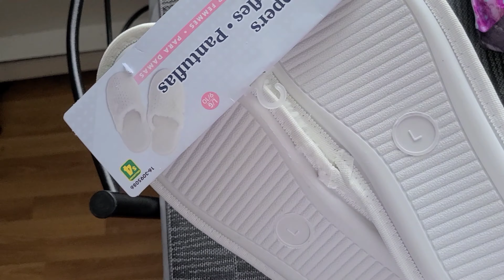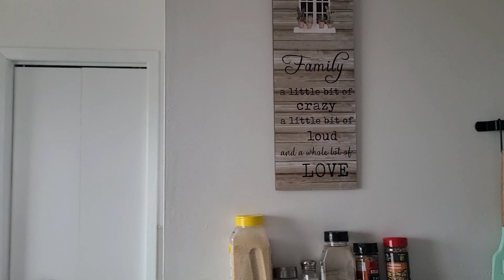Vlog Baby Shower and Ipsy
mije and I went to a baby shower this week first time I was ever at a his and hers baby shower